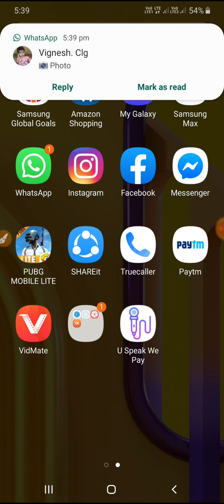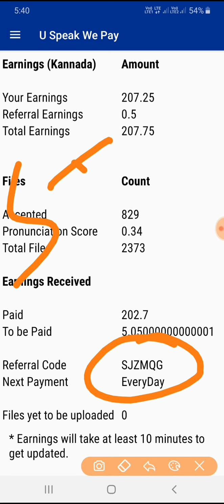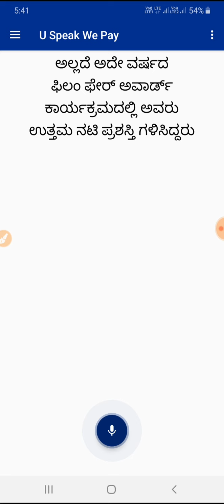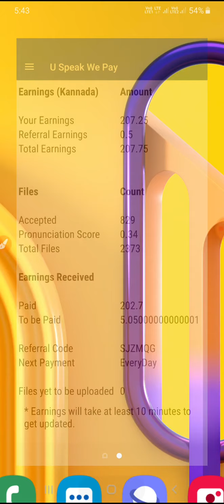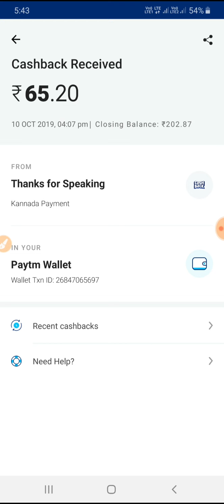U speak we pay earnings || kannada with paytm payment proof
Hii friends.

Refer code:-SJZMQG

Record and earn upto Rs 1000 every week

 U SPEAK WE PAY as the title suggest is an app where you get paid to speak

Sounds interesting,doesn't it?

 Get Rs 25 for recording as minimum as 100 sentences!